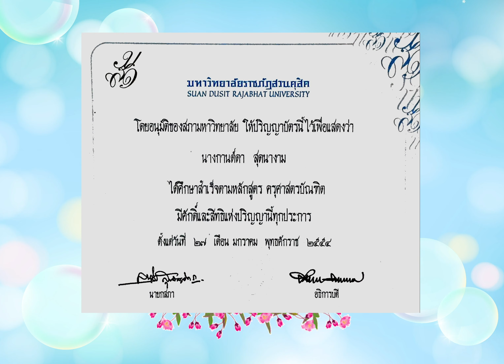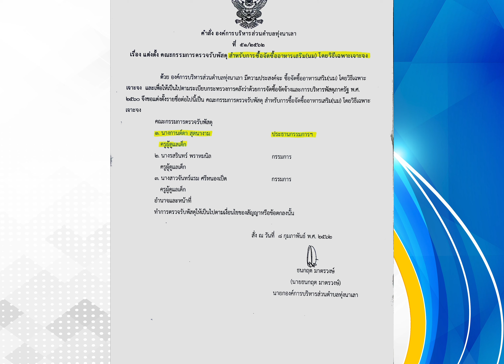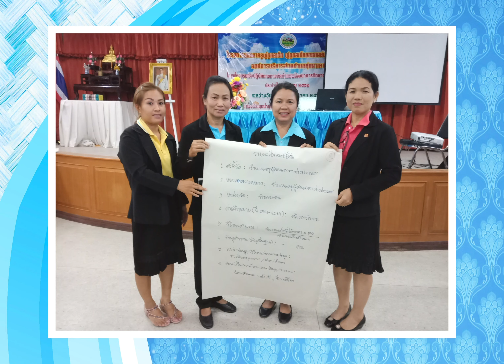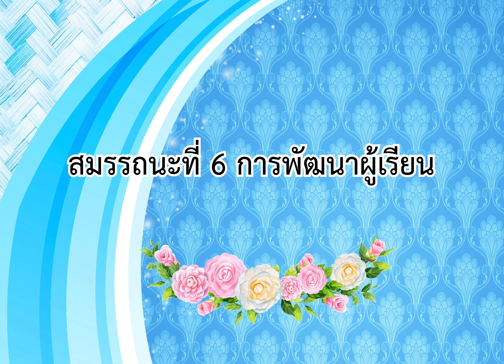VTR ประเมิน คศ.2 ว.21 ครูกานต์ดา สุดนางาม สังกัดองค์การบริหารส่วนตำบลทุ่งนาเลา จังหวัดชัยภูมิ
จัดทำขึ้นเพื่อเข้ารับการประเมินคศ.2 ของครูกานต์ดา สุดนางาม